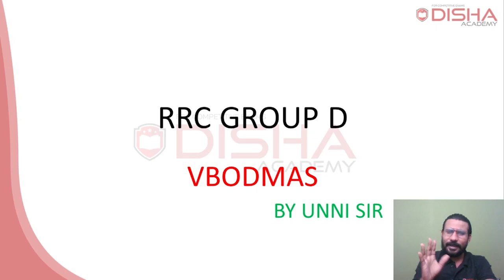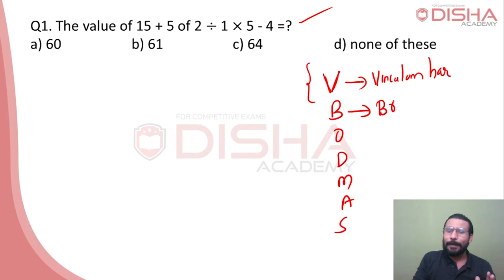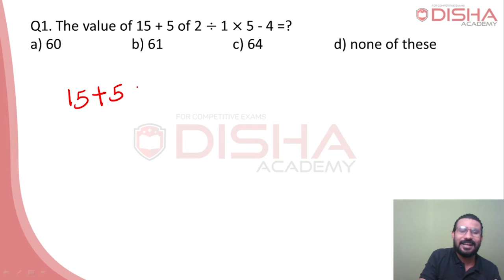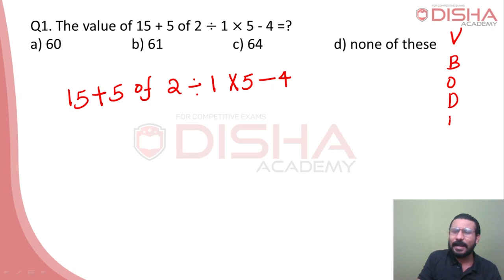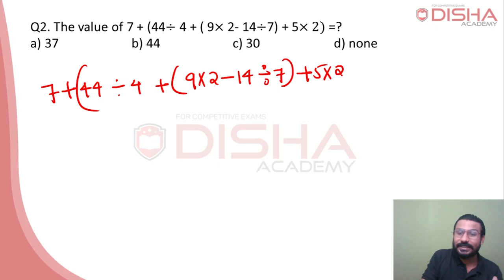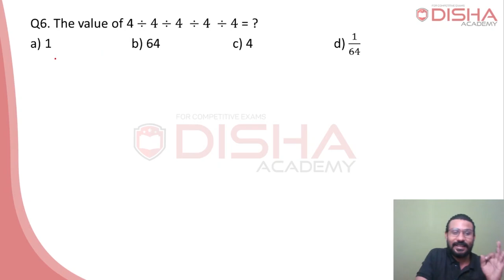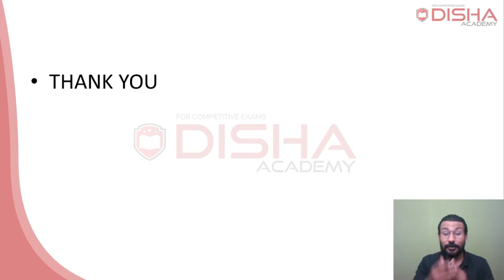VBODMAS | RRB GROUP D | NTPC| SSC |BY UNNI SIR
​ Maths QA Current affairs Science Maths​ SSC_CHSL​ SSC_CGL​ English​​ Current_Affairs​ Current_Affairs​, UPSI_2020​, upsi_notification​ upsi_examdate​